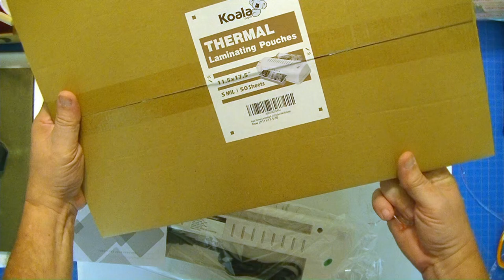LAMINATOR Heat Foil DIY Crafts to kill the boredom!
Okay.  We all have those days where we don't know what to do with our time. Well, you could do some type of craft. How about using that heat foil you have stashed away years ago? Pull out your laminator and get busy!

Laminator Used in this Video:
Koala Laminator